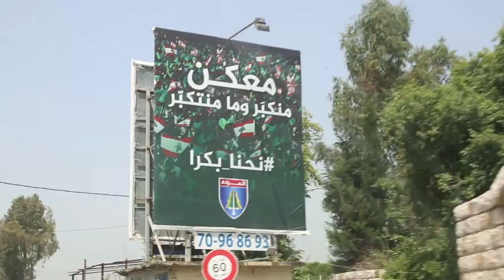اغنية النصر by photo pierrot